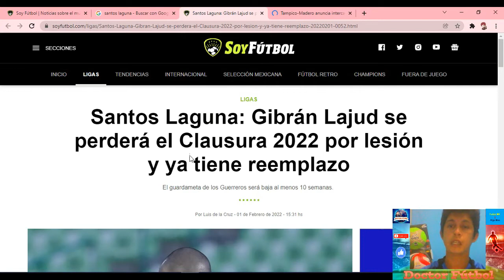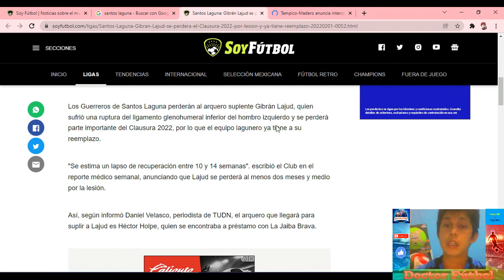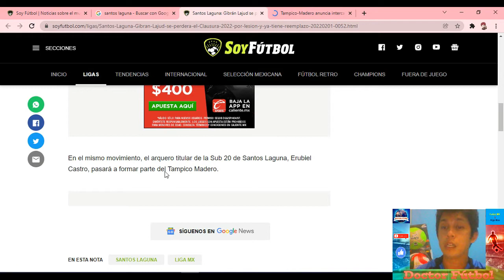Santos Laguna pierde a Gibrán Lajud por lesión Buscan sustituto en Tampico Madero